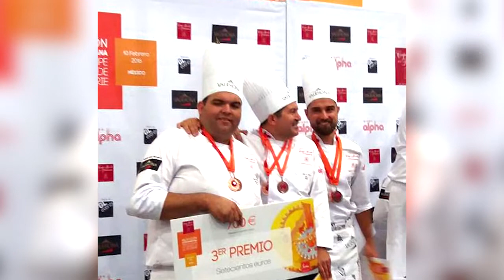La Roja Dulce saluda a los seguidores de RedBakery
Los Chefs que componen la Selección Chilena, que participará en el Mundial Pastelero de Francia en enero de 2017, nos envían este saludo que deseamos compartir con ustedes.
Los dejamos invitados a apoyar a la Roja Dulce a través de su Fanpage Chile Mundial Pastelería donde están informando constantemente sobre sus "entrenamientos".